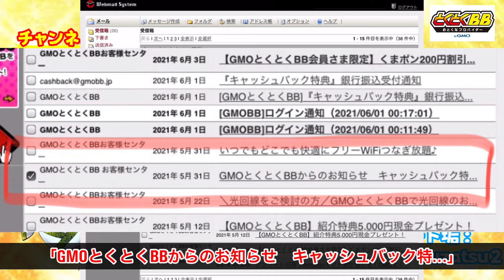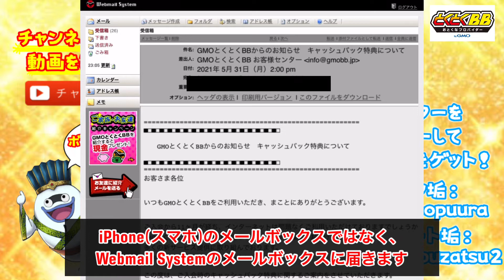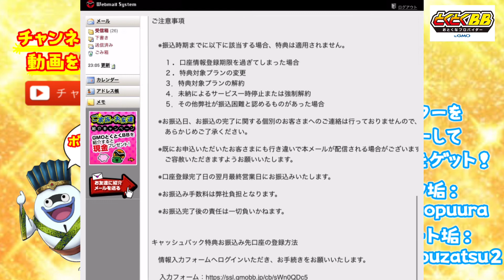【GMOとくとくBB】キャッシュバックが貰えるメールは⁈受け取り方法を一から解説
【今回の内容】
GMOとくとくBBをご利用の方で、キャッシュバックをまだ受け取っていない方に是非見て戴きたい動画です。
受け取り忘れないようにお気をつけください！

こんにちは！
エンターテイナーとして活動しております。

・実写動画
・緊急災害